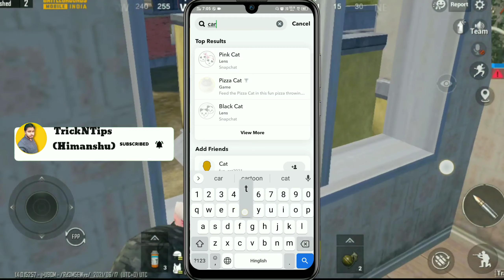Instagram Disney Filter | How To Make Reels With Disney Filter | Disney 3D Cartoon face Reels